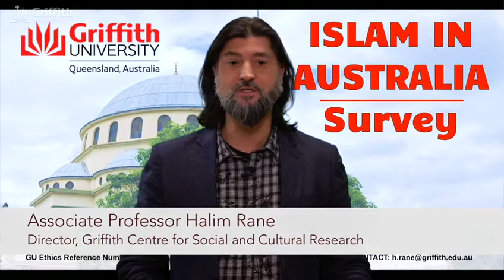Islam in Australia Survey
Assoc Prof Halim Rane, Griffith University